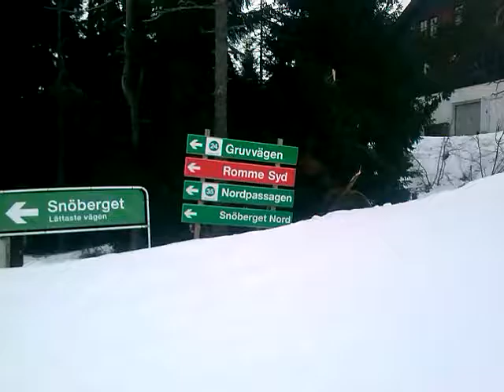Snow Mountain Snowy mountains skidåkning åker slalom skidor i SnöBerget Romme Alpin Borlänge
Snow Mountain Snowy mountains skidåkning åker slalom skidor i SnöBerget Snö Berget Romme Alpin Borlänge ski stunt movement forward fast slalom skiing and snowboard